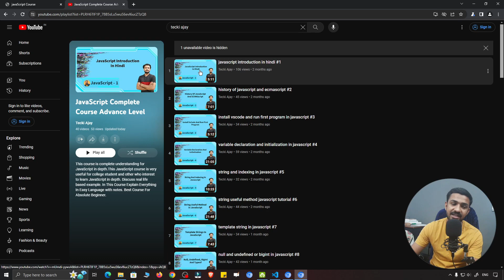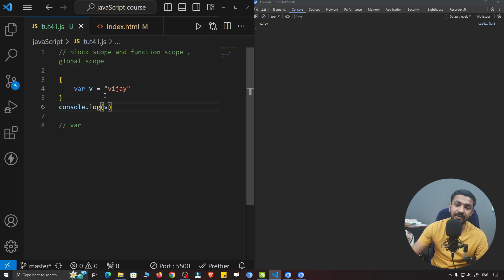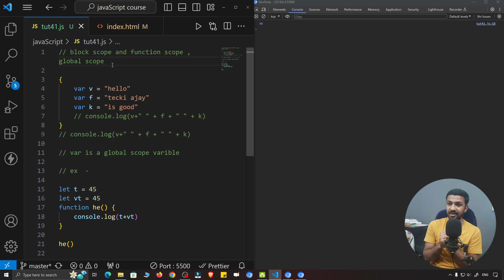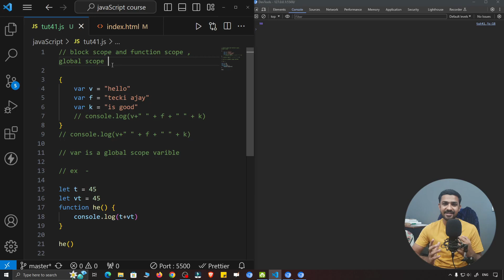block vs function scope javascript #44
Function Scope: When a variable is declared inside a function, it is only accessible within that function and cannot be used outside that function. Block Scope: A variable when declared inside the if or switch conditions or inside for or while loops, are accessible within that particular condition or loop.

What is the scope of a block statement in JavaScript - Block Level Scope: This scope restricts the variable that is declared inside a specific block, from access by the outside of the block. The let & const keyword facilitates the variables to be block scoped. In order to access the variables of that specific block, we need to create an object for it.